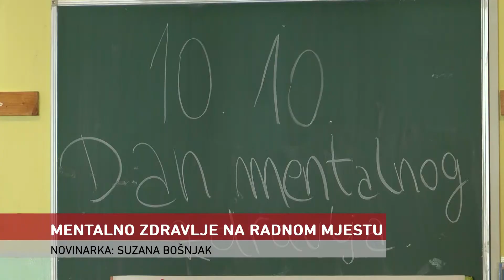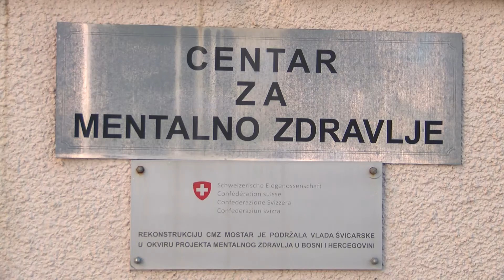NAŠA TV | MENTALNO ZDRAVLJE NA RADNOM MJESTU